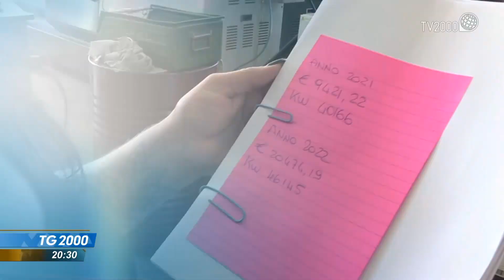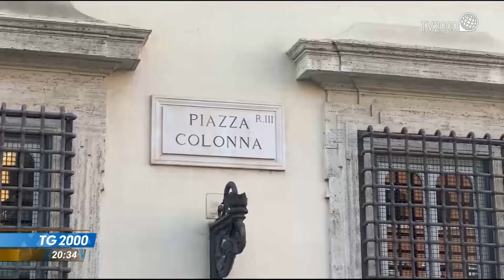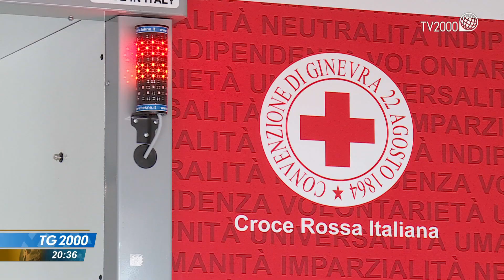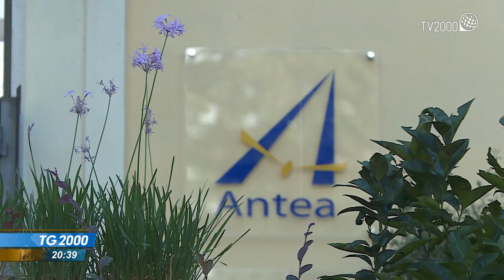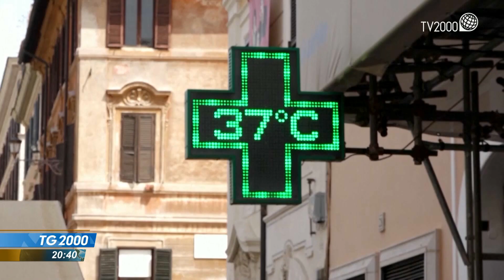TG2000, 3 agosto 2022 - Ore 20.30